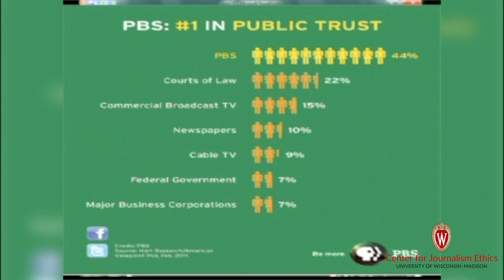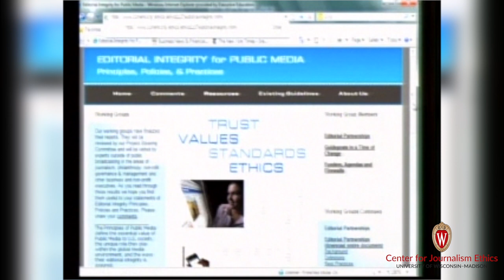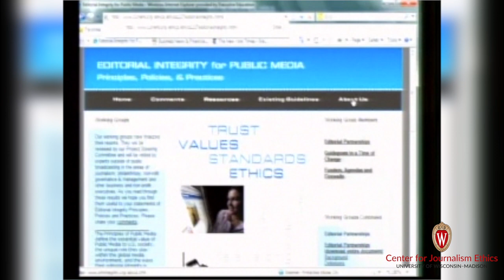National Partisan Radio?: 2011 Journalism Ethics Conference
Session 2 of the 2011 Journalism Ethics Conference, "National Partisan Radio? The impact of partisan journalism on public broadcasting," explores the implications of controversies involving NPR, Juan Williams and the relationship between NPR and public TV in regard to neutrality, fairness and balance.

Panelists: Bryon Knight (UW Extension), Raul Ramirez (KQED San Francisco), Alicia Shepard (NPR)

Moderated by Jack Mitchell (UW-Madison SJMC)